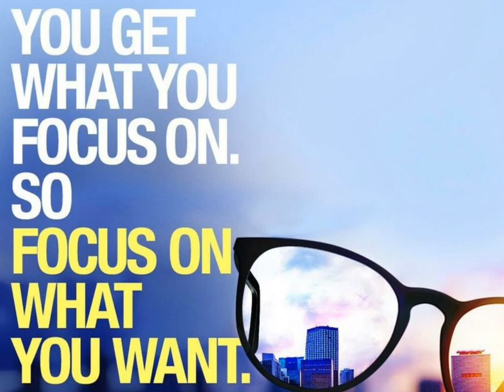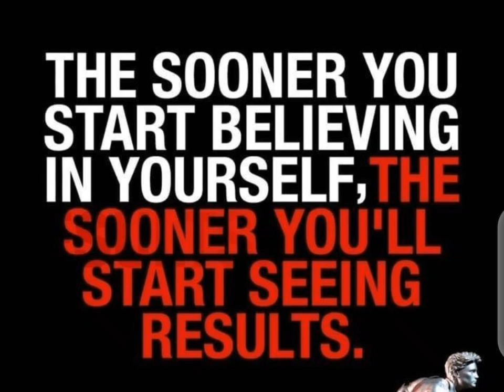Sometimes Life Is About Risking Everything| Inspirsational Quotes| Motivational Quotes about life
inspirsational quotes
Positive vibes
Power of positivity
Mindset Quotes
quotes of positivity
positivity quotes
power of positivity videos
positivity
power of positive mind
Mental piece quotes
piece of your mind quotes
Life struggling Quotes
Morning quotes
self worth Quotes
quotes about life lessons
quotes about life purpose
greatest quotes about life
the power of positivity
positive quotes
power quotes
positive outlook quotes
power of positivity motivational video positive thinking quotes
love quotes for myself
buddha quotes on self love
self love quotes for girls
best love yourself quotes
happiness self love quotes
Best deep quotes
Self confidence Quotes
Motivation
inspiration
all time best Quotes about life
Quotes about hope
Quotes about trust
Quotes about Faith
meaning of life quotes
deep meaning full quotes
true meaning of life quotes
the meaning of life best quotes
life is meaningless
beautiful quotes for life
healing quotes, life quote
quotes about life long
quote about life challenges
life quotes
beautiful quotes
deep sad quotes on life
deep quotes
deep quotes about life
sad quotes on life
deep sad quotes on life & pain
beautiful life lessons
beautiful life motivational quotes
beautiful quotes and status
uplifting quotes about life